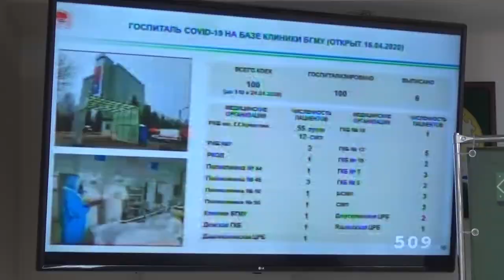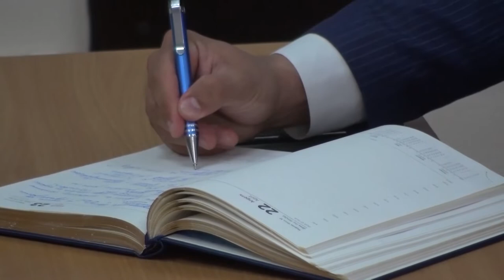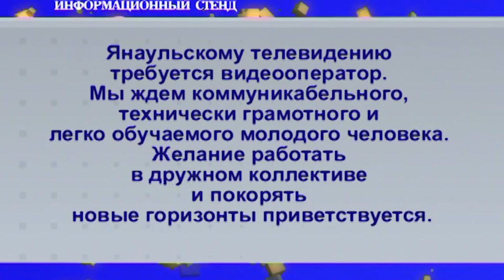Новости от 23 апреля 2020 г. Янаул